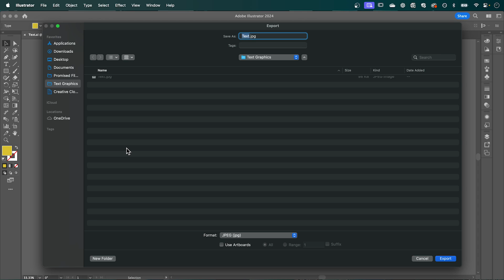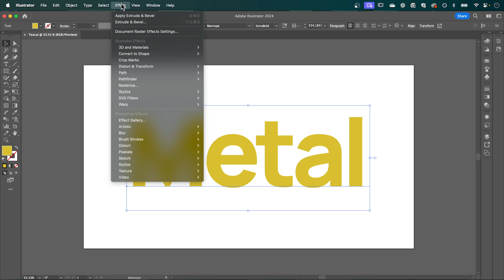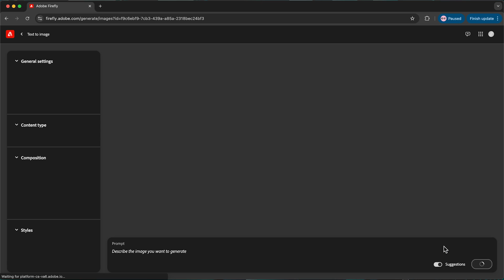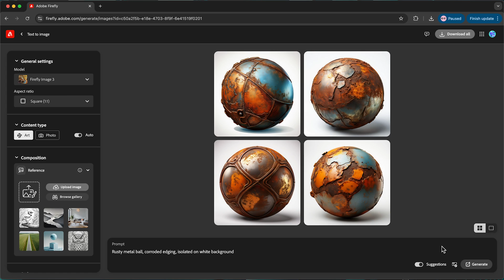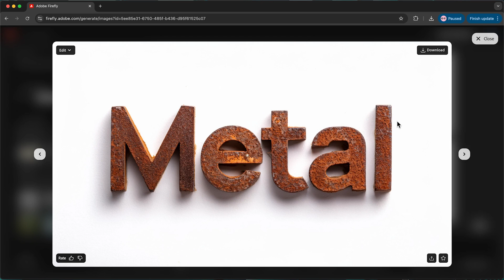Metallic Text Ai Prompts in Adobe Firefly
In this tutorial I’ll show you how to create metallic text effects in Adobe Firefly and I’ll also share a list of prompts for you to use.

00:18 Composition reference
01:44 Example 1
03:31 Example 2
04:41 Prompts

To be the first to hear about new and trending design tips, be sure to LIKE and SUBSCRIBE and leave me a comment of any tutorials you want to see next!